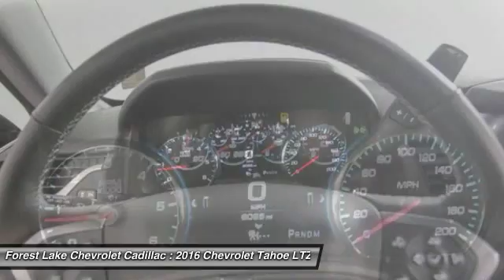2016 Chevrolet Tahoe LTZ Forest Lake MN PB8725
2016 Chevrolet Tahoe LTZ

CARFAX One-Owner. Odometer is 9942 miles below market average!brbrAwards:br  * 2016 KBB.com Best Resale Value Awards   * 2016 KBB.com Best Buy Award Winner   * 2016 KBB.com 16 Best Family Cars   * 2016 KBB.com Best Buy Award Finalist